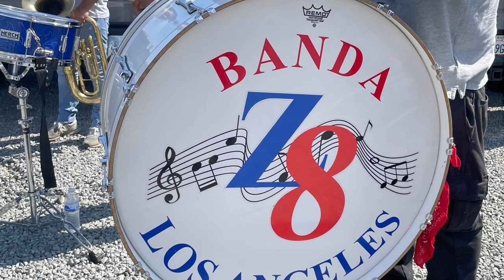Donación de Toro-San Bartolomé Zoogocho 2022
Donación de un Novillo por la Familia Chino Molino Martinez para las festividades de San Bartolomé Apostol Zoogocho del 2022.